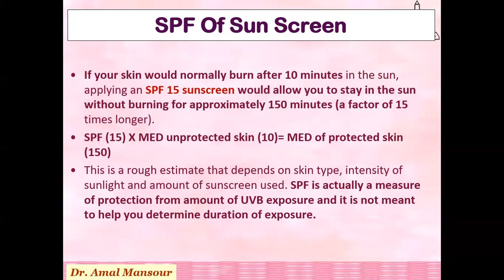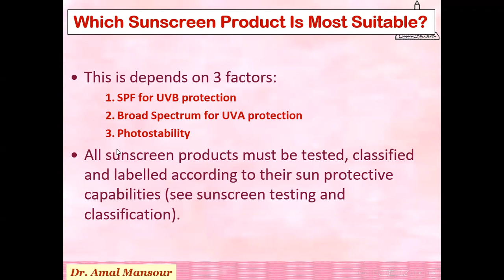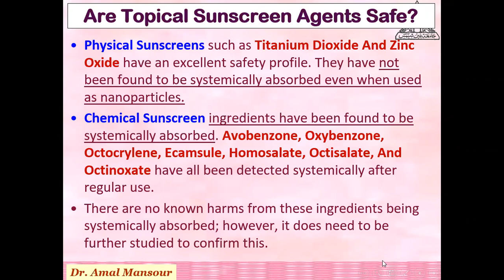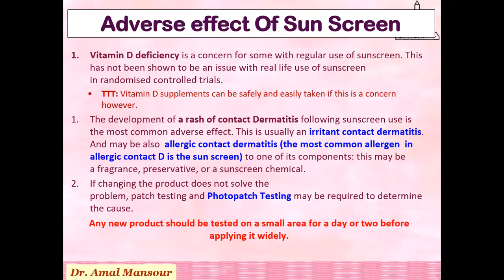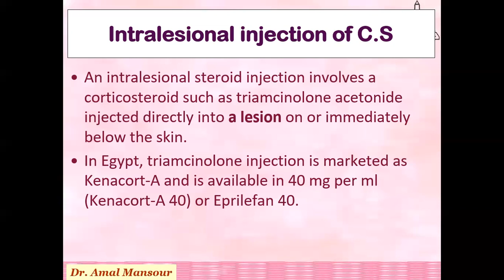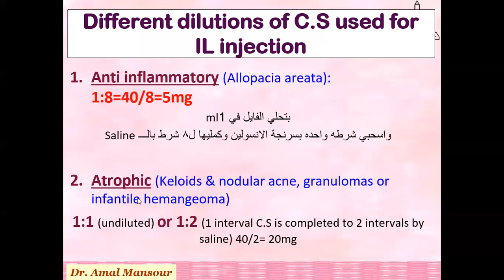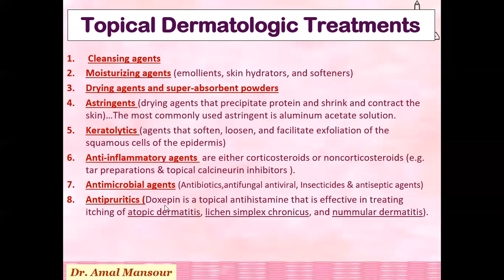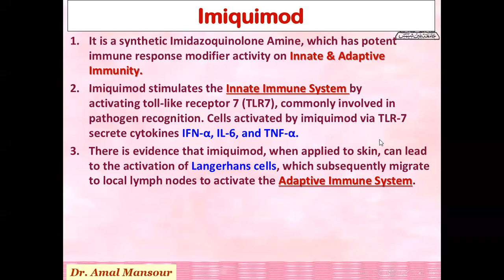SPF+ Photopatch test+ IL C.S at minute 17:56+ Topical Preparations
قناة البورد العربي لأمراض الجلديه
Slim & Glow Clinic
2nd dermatology group
Dermatology final theoritical & OSCE Revision